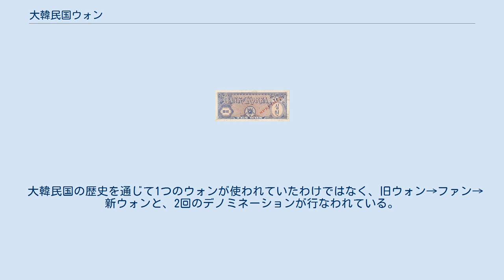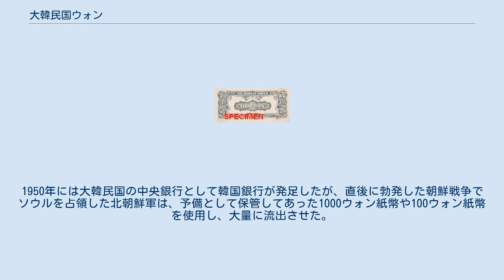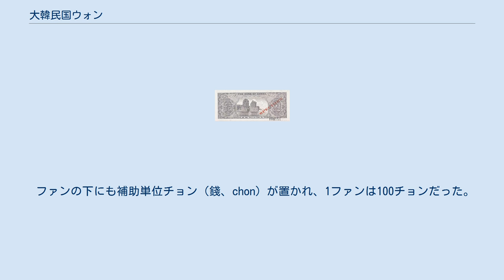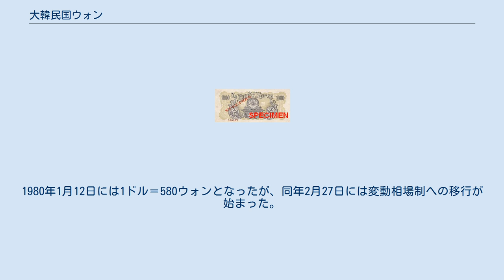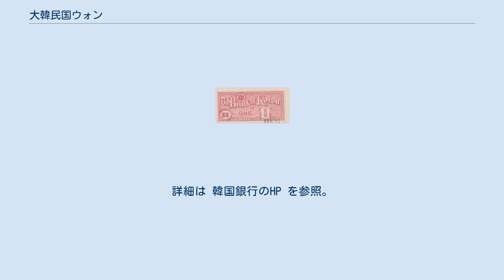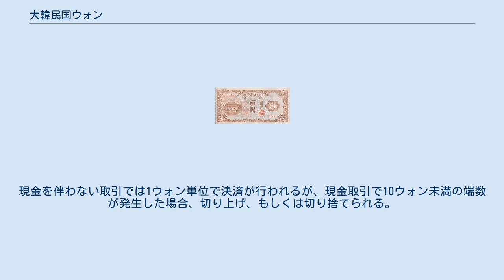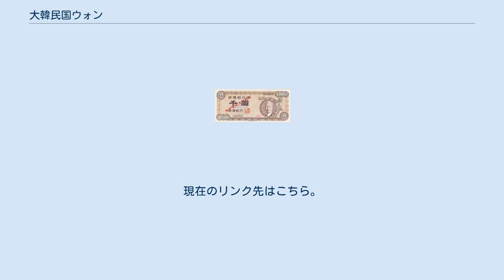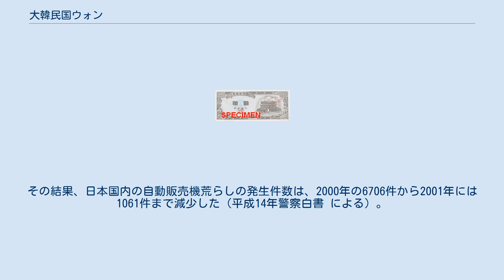大韓民国ウォン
大韓民国ウォン（だいかんみんこくウォン、韓国語: 대한민국 원）は、大韓民国の通貨単位。
通称、韓国ウォン（かんこくウォン）。
 韓国中央銀行である韓国銀行が発行する。
製造は韓国造幣公社が行っている。
 北朝鮮ウォンと共通の事柄（名称、分断前の歴史など）についてはウォンも参照。
 通貨保護の観点から国外への持ち出しを制限している。
 2002年のサッカーワールドカップを機に規制緩和され、それまで韓国系銀行に限られていた日本国内での両替が、郵便局や一部の銀行、両替所等でも可能となった。
日本では、多くの外国硬貨と同様に硬貨が両替不可能（一部業者を除く）である。
また、日本で両替を行うと、韓国で両替を行うよりも顧客にかなり不利な為替レートになるのが通例である。
 「ウォン」は「圓（円）」の朝鮮語読みだが、公式には漢字表記をしない。
一方、「元」も朝鮮語読みでは「ウォン」となるが、漢字圏の人を相手にする人たちの間でまれに、ウォンを「元」と漢字表記するケースも見られる。
ちなみに韓国では、日本円はハングルで「엔」（エン）と表記し、また中華人民共和国の元は「위안」（ウィアン、[yan]→[wian]）と表記する。
一方、中国語圏では韓国ウォンを、繁体字では「韓圓」または「韓元」、簡体字では「韩元」または「韩币」と表記する。
 大韓民国の歴史を通じて1つのウォンが使われていたわけではなく、旧ウォン→ファン→新ウォンと、2回のデノミネーションが行なわれている。
 第二次世界大戦が終わった1945年に朝鮮銀行は解体し、朝鮮半島にあった大日本帝国の資産は、米ソ軍政府に接収され、後に南の韓国銀行と北の朝鮮中央銀行に引き渡された。
 アメリカ軍に接収された南側の朝鮮銀行は、1950年に韓国銀行が設立されるまでの間、日本統治下に引き続いて最初の南朝鮮のウォン（圓、won）を発行した。
ウォンの下には補助単位としてチョン（錢、chon）が置かれ、1ウォンは100チョンだった。
 1945年8月時点では1ウォン＝1円に固定されていたが、1945年10月に15ウォン＝1米ドルとなり、以後は戦後のインフレーションの進行とともに切り下げが進んだ。
朝鮮戦争中の1951年4月1日には、ついに1ドル＝6,000ウォンとなった。
 この時期、当初朝鮮銀行は大蔵省印刷局製造のウォン紙幣のみの発行を継続し、硬貨は日本統治下で通用していた一銭硬貨が使われていた。
1946年発行の朝鮮書籍印刷株式会社の印刷による10ウォンおよび100ウォン紙幣は、日本統治時代の朝鮮銀行券と類似したデザインであったが、日本を象徴する桐紋に代わりムクゲの花に上部の紋章が変更された。
 1949年発行の5ウォンおよび10ウォン紙幣は、寿老人の肖像に代わり独立門の図案となった。
このとき同時に5、10、50チョンなどの小額紙幣も発行された。
1950年には大韓民国の中央銀行として韓国銀行が発足したが、直後に勃発した朝鮮戦争でソウルを占領した北朝鮮軍は、予備として保管してあった1000ウォン紙幣や100ウォン紙幣を使用し、大量に流出させた。
韓国は新たに日本の印刷庁で製造された韓国銀行券1000ウォン、100ウォン紙幣を発行し、記号により正規に発行されたものと確認できる朝鮮銀行券と交換した（第1次緊急通貨措置）。
51年10月、韓国造幣公社が設立され、紙幣の国内製造が再開された。
 朝鮮戦争による荒廃で価値が下落した旧大韓民国ウォンは、1953年2月15日に新通貨ファン（圜、hwan）が導入されたことで役割を終えた。
100旧ウォンは1ファンと交換され、1ドル＝60ファンとなった（第2次緊急通貨措置）。
いまだ低額紙幣が流通していた朝鮮銀行券（10圓、5圓、1圓、50銭、20銭、10銭、5銭の7種類）および日本で発行された1銭硬貨といった、日本時代の残滓といえる通貨の流通は停止され、韓国銀行が発行した圜紙幣だけが唯一の法定通貨となった。
合衆国政府印刷局が印刷した1ファン、5ファン、10ファン、100ファン、1000ファン各紙幣が流通し、1959年からはファン硬貨も発行された。
1959年以降、韓国の紙幣や硬貨における漢字表記はなくなり英字とハングルのみとなっている。
 ファンの下にも補助単位チョン（錢、chon）が置かれ、1ファンは100チョンだった。
ただし、チョンの硬貨は発行されず、チョンが使われることはなかった。
 しかしファンも、李承晩大統領が独裁権力を振るう第一共和国時代の政...